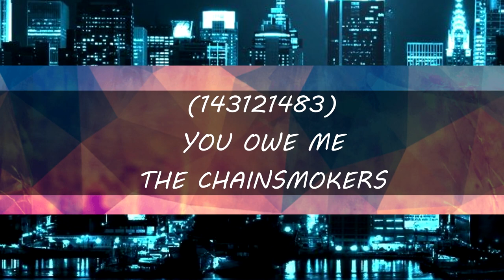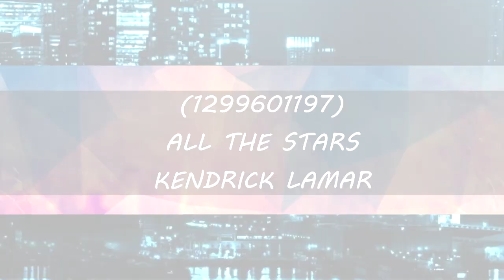Roblox - 10 NEW POP MUSIC CODES/ID (2018)